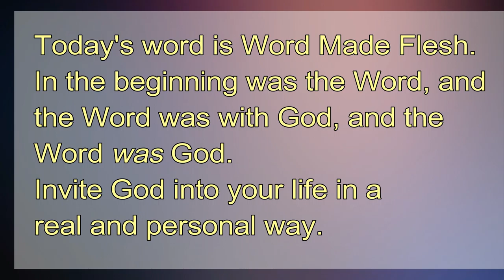Advent Day 24 Word Made Flesh